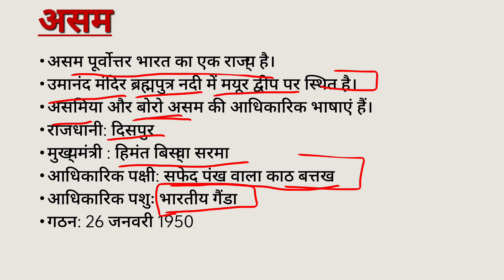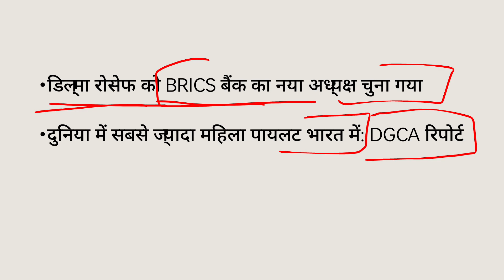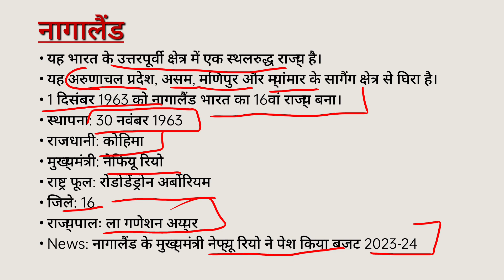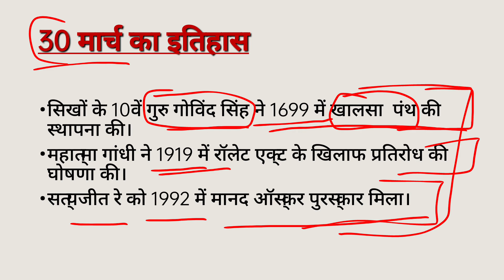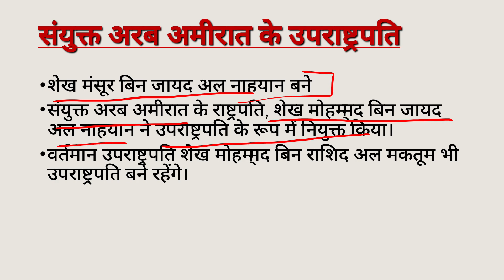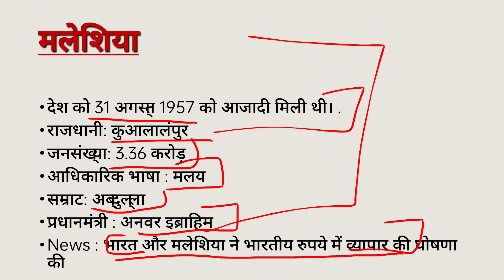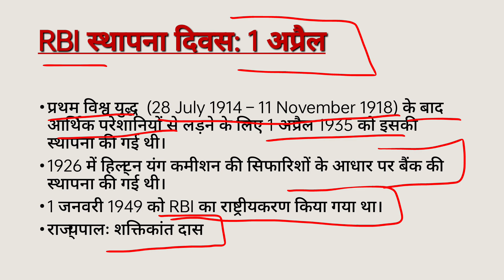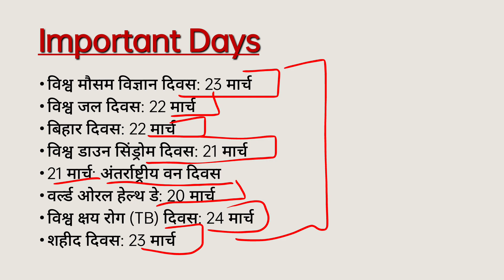Weekly Current Affairs 26th March- 2nd April 2023